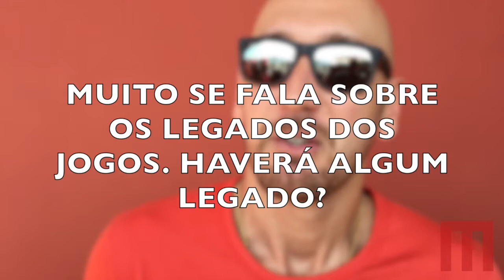Entrevista: Nalbert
Entrevista com o campeão olímpico de vôlei Nalbert